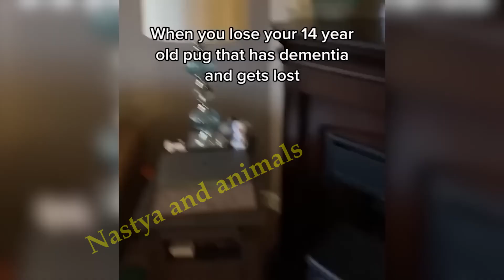Funniest Animals 2023 😂 Funniest Cats and Dogs 😺🐶 Part 16 Life Pawty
Hello! I am very glad that you came to my channel Nastya and animals. I shoot videos, and some comment and express my opinion.
What else would you like to see on my channel, I read all the comments.

Fun with animals! Funny cats and dogs. Only the best videos and the funniest animals! Get comfortable and get positive! Jokes with animals (funny cats, cats, dogs and other funny animals!).
Jokes with animals (funny cats, parrots, funny cats, dogs, horses, rodents, kittens, puppies, squirrels and many other funny animals). Only the best jokes with animals on the channel! The funniest animals are only here on Nastya and animals!